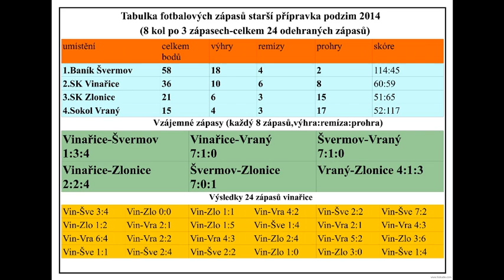SK Vinařice starší přípravka 2014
Soutěž ve fotbale party kluků z Vinařic proti Svermovu,Zlonicím a Vraným.